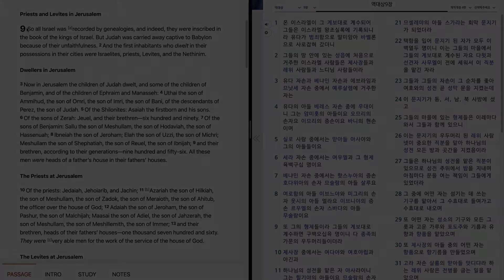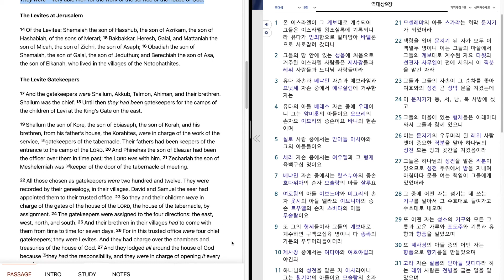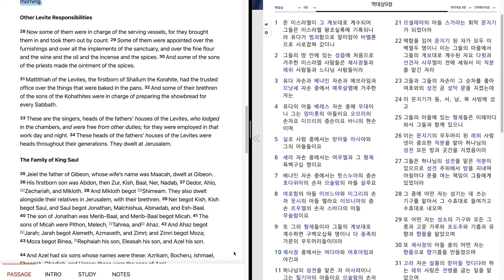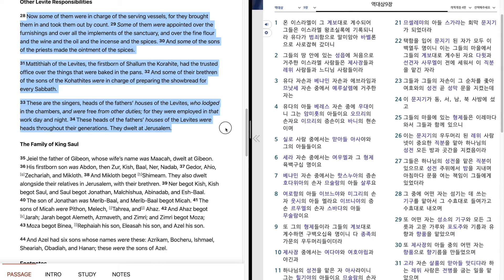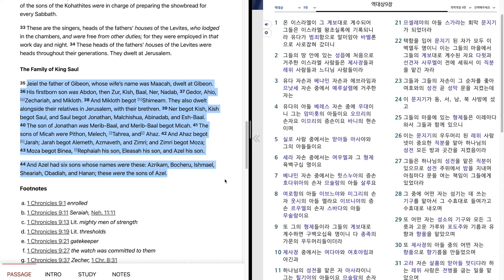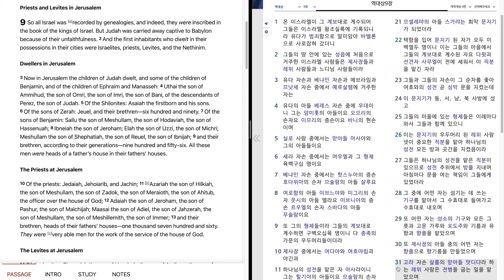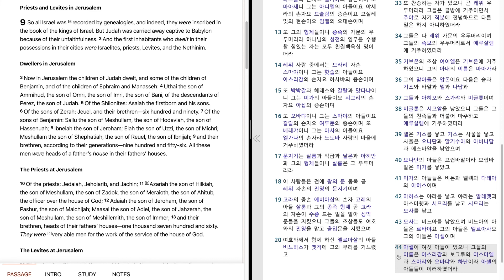646. 1 Chronicles 9 "Dwellers, Priests, Levites in Jerusalem" 역대상 9장 "포로 생활에서 돌아온 백성.예루살렘에 정착한 제사장들"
Bible reading of 1 Chronicles 9 in English and Korean.
July, 2nd week, 3rd day.
역대상 9 장을 영어와 한글로 성경읽기.
7월, 2 째 주, 3 째 날.